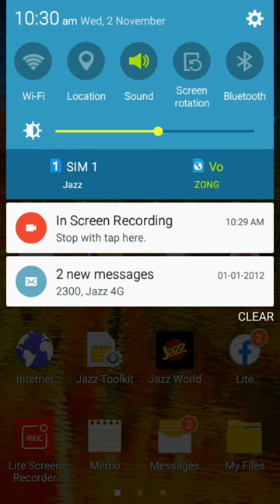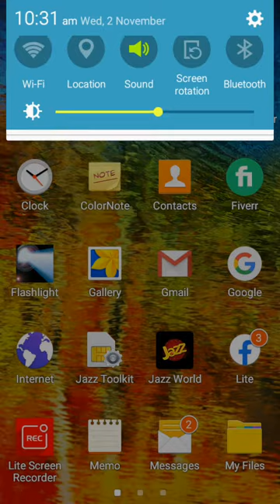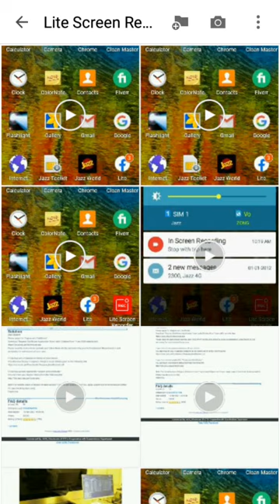how to make video without showing face/video maker/screen recorder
how to make video on your laptop or phone without showing face.its very easy for you through using light screen recorder.
make video quickly.
easy method
easy task
withiut spending money on camera you can make videoes for social media like YouTube, Facebook ,twitter etc